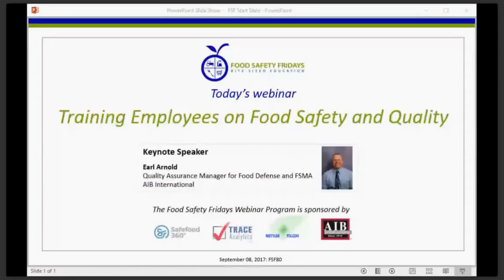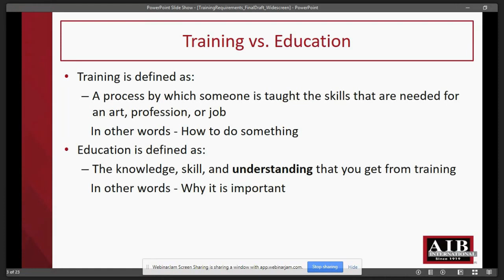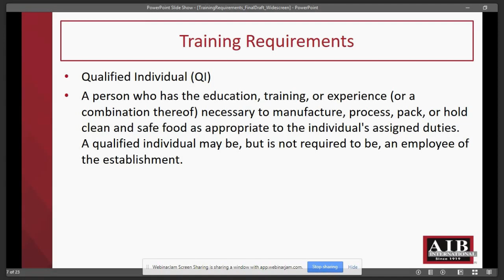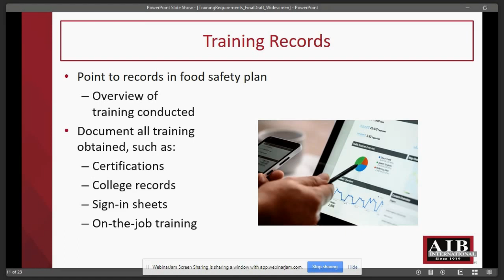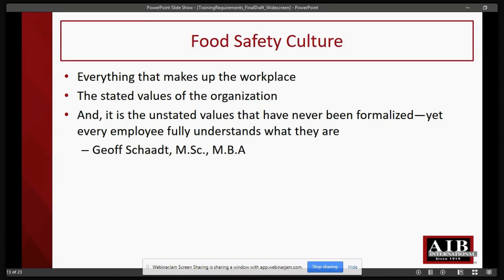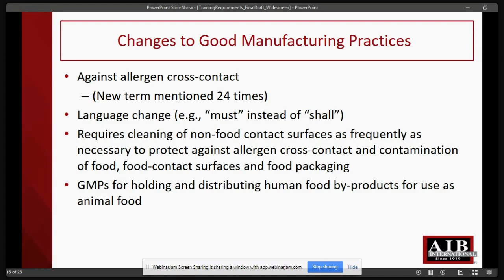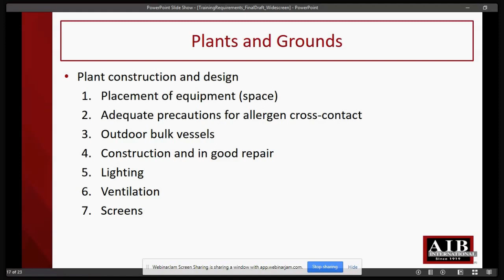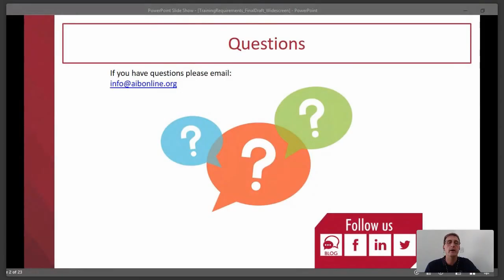Training Employees on Food Safety and Quality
Ensure that your entire team is on the same page when it involves Food Safety and Quality. Having a good training plan is essential to your overall operation. This webinar will review several food safety programs and make sure your QA technicians, maintenance crew, line workers, temporary workers, and hourly personnel are all working together when it comes to safety and training in your workplace.

Download the Presentation Slides and Certificate of Attendance from the IFSQN